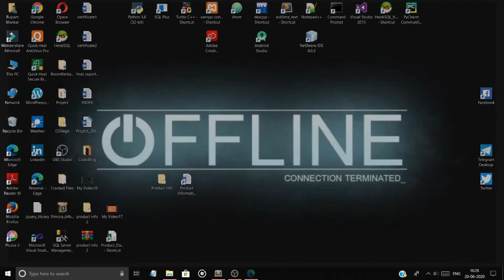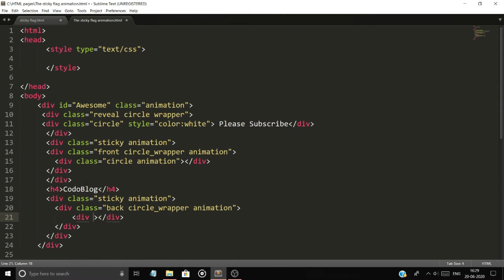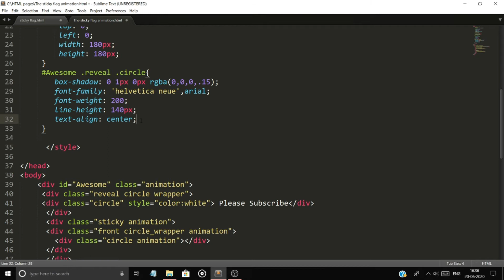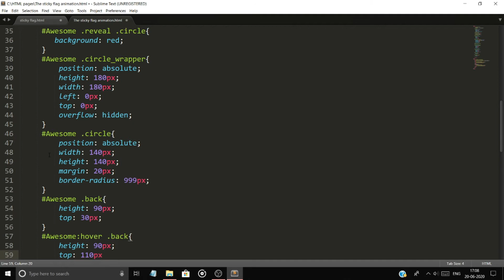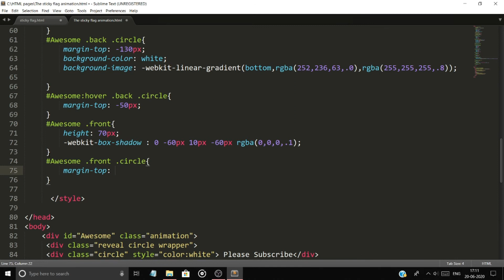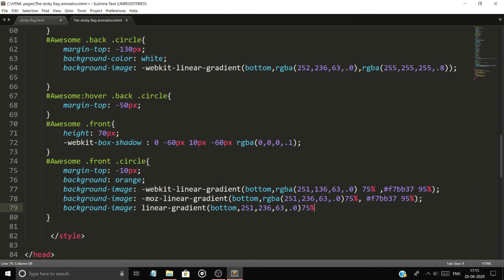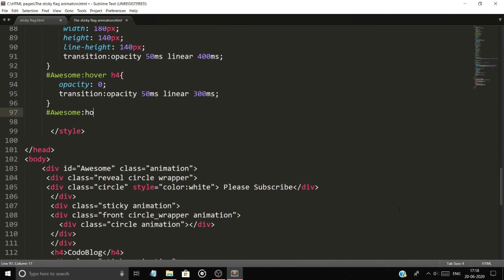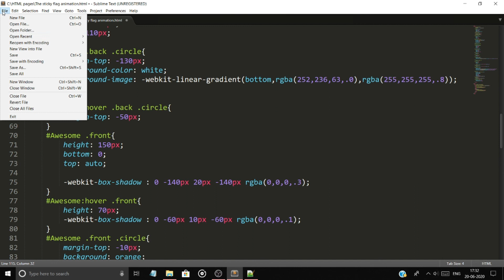Sticky Flag with Hover Effect | Flip-Flop Animation | Only Html-Css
This video is about how to create a code for flip flop animation , In this video i write a code for hover effect flag animation in which you will see how to design the flipping page. Must watch if you love code. Try to do once and use in your web.

Are you love to read new articles for latest technologies and many investigations?